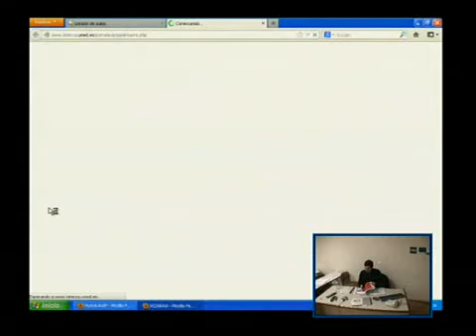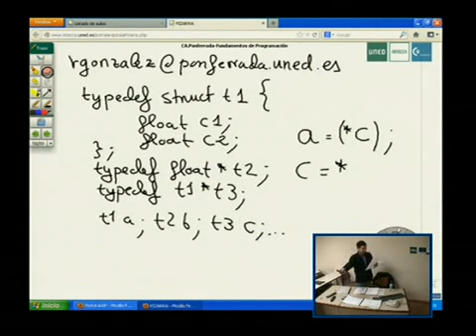VÍDEO 6. CONTENIDO: Trabajo individual prácticas nº 4. Cuestiones de repaso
Información: Conjunto de videoconferencias pertenecientes a las tutorías del profesor Rafael González Librán, desde es Centro Asociado de Ponferrada.